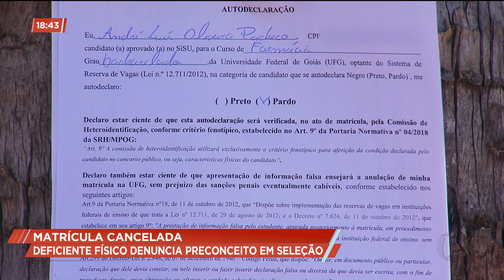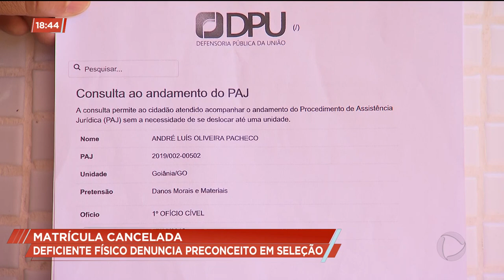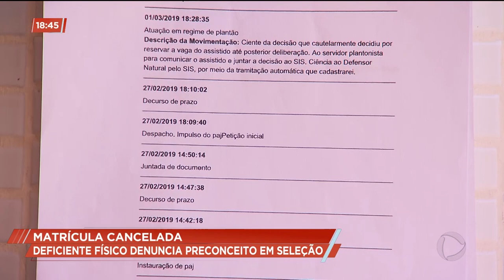MATRÍCULA CANCELADA: DEFICIENTE FÍSICO DENUNCIA PRECONCEITO EM SELEÇÃO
Cadeirante aprovado para cursar farmácia na Universidade Federal de Goiás denuncia que teve a matrícula cancelada ao declarar a própria cor durante o preenchimento de um formulário. O estudante acredita que foi vítima de preconceito.